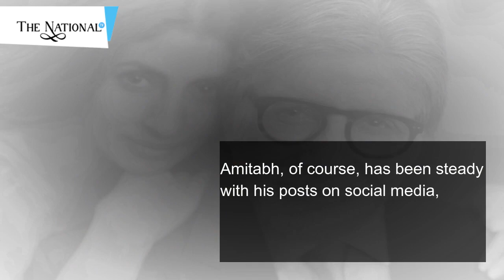Amitabh Bachchan Has a Calming Message in Troubled Times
Actor Amitabh Bachchan took to Instagram to post a message of peace in the midst of troubled times. He wrote how at the end, only peace prevailed.

Amitabh, of course, has been steady with his posts on social media, particularly while talking about his films from the past.
As his film Mr Natwarlal completed 41 years, he took to Instagram to share a collage and wrote: “Life mein vinamr hona achcha hai .. lekin yaar .. kabhi kabhi thodi si ‘tadi’ bhi honi chahiye .. hain ki nahin (It’s good to be gracious in life but sometimes a little con is also needed. Isn’t it?)? Life? 41 years Mr. Natwarlal.”

Amitabh, along with Ayushmann Khurrana, recently appeared in Gulabo Sitabo. Reviewing the film, Hindustan Times wrote: “Framing the cat-and-dog bickering over the haveli is Shoojit Sircar with a wide lens, which does justice to Mirza, Baankey and their true beloved.

 If films could be condensed into loglines, Gulabo Sitabo would be the story of a crooked old man. Mirza of the cussed expression being the old man, of course. The landlord of the building, he is actually more of a caretaker with his wife, the Begum, who is the real owner. Not that it really matters to him; he lords over the tenants, who are an unruly bunch with Baankey as their unelected head.